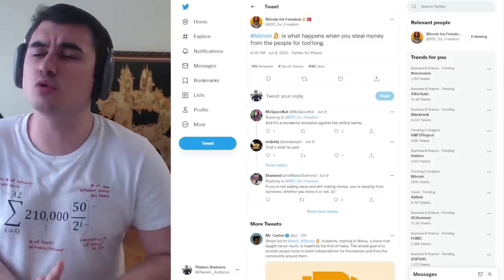Биткойн е това, което се случва като КРАДЕШ хората твърде много време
Заяви желание за участие в нашия фонд за инвестиции в крипто активи

10% лихва в долари, 10-20% лихва в криптовалути - как да станете "Liquidity Provider" в Децентрализираната борса Uniswap

Закупете криптовалути от ДОКАЗАЛИТЕ СЕ борси:
1. Kraken - ЕДИНСТВЕНАТА крипто борса с БАНКОВ лиценз в света
2. FTX Exchange - един от най-агресивно развиващите се борси, с най-много медийни партьнроства, безплатно теглене от борсата до Ledger
3. Binance - най-голям избор на шиткойни - 10% по-ниски такси ако се регистрирате с този рефърал
4. Coinbase - Щатска борса, която вече е Publicly Traded Company (Получавате +$10 БОНУС като се регистрирате през моя линк и изпълните изискванията за търгуване)